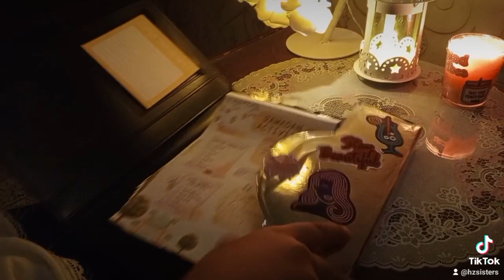My Daily Ramadan Planner 💗